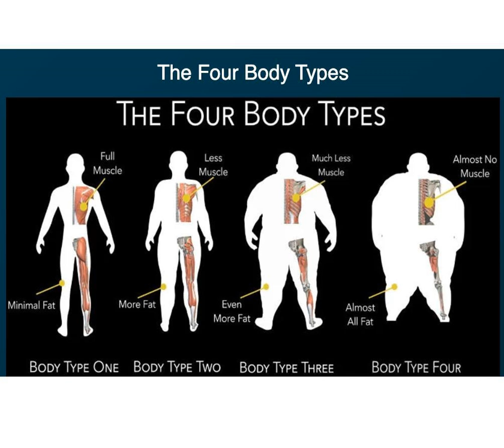Body Type Science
This week’s podcast, with Marc Nelson of Fellow One Research, is about something I had never heard of but which I am definitely going to learn more about. What body type am I? Have you ever wondered why some people can eat anything and never gain weight and others can eat healthfully and never lose weight? This science developed in 2003 seeks to answer these and other questions.

 Listen to the podcast and then visit their website to learn more about the 4 different Body Types , the genetics associated with each, skinny fat, vertebrae development, and mental/emotional energy and to take their Body Type Quiz to find out what your body type is: